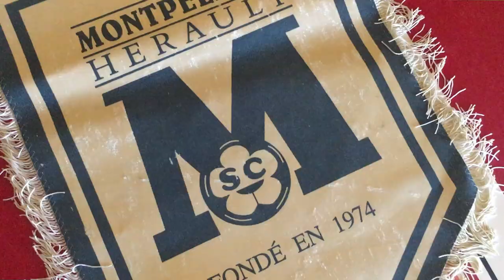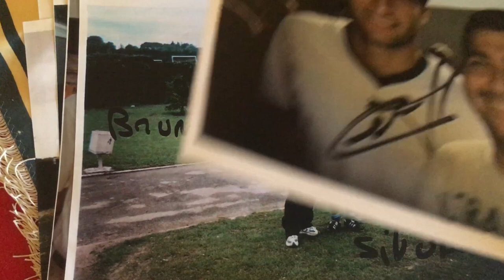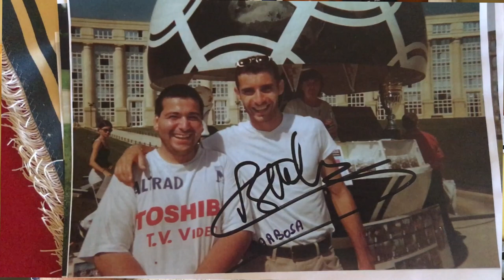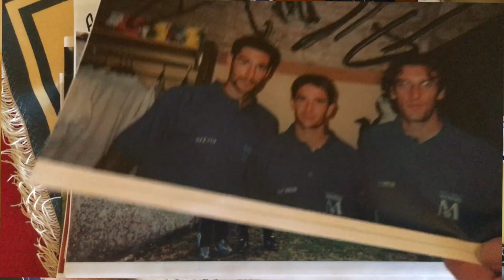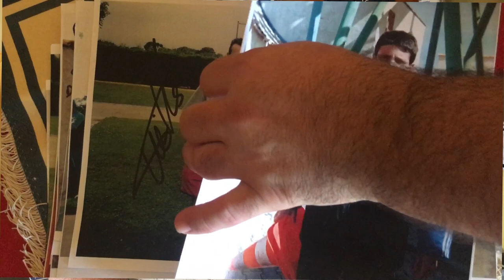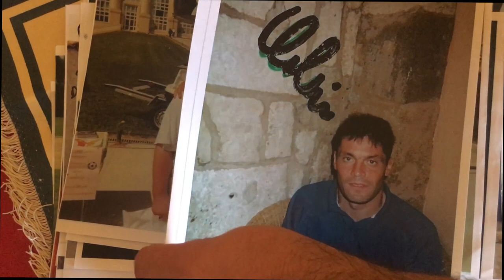Bruno, collectionneur de maillots pailladins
A la rencontre de ce supporter du MHSC qui nous a ouvert les portes d'une partie de sa collection à Montpellier.